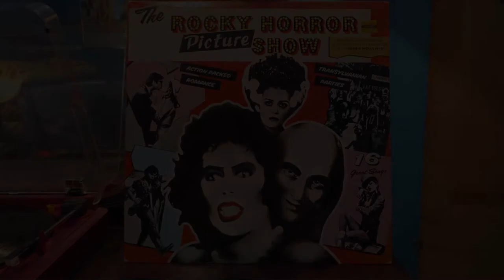Meat Loaf (as Eddie - Ex Delivery Boy) - Hot Patootie-Bless My Soul - Vinyl LP - 1975 Release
From the 1975 album The Rocky Horror Picture Show - The Original Soundtrack From The Original Movie. Written by Richard O'Brien (Riff Raff - A Handyman). The album reached #49 U.S. Billboard Top 200 Albums, #12 Australian Albums (Kent Music Report), #8 Austrian Albums (Ö3 Austria), #11 New Zealand Albums (RMNZ), 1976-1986. Recharted at #55 U.S. Billboard Top 200 Albums, #4 U.S. Billboard Top Soundtracks, 2010.